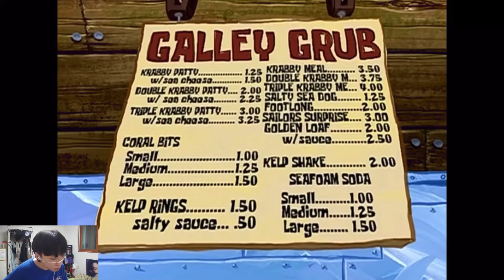海绵宝宝配音秀 美人鱼战士与企鹅男孩选段 🧽SpongeBob Chinese Voice Show